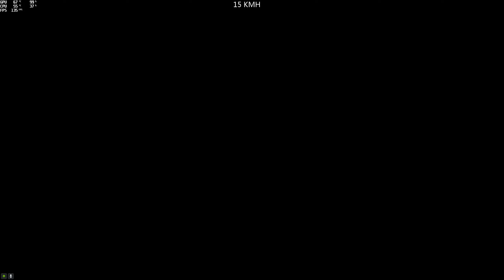Parkour Virtue @patoumoorea gta5 pc parkour wallride 🇨🇵